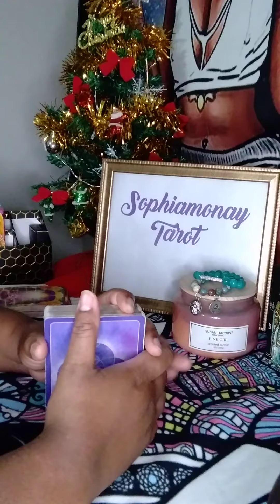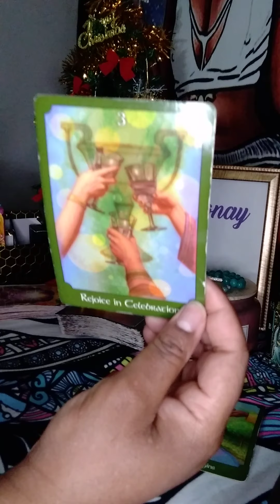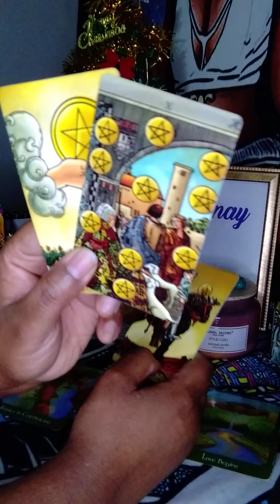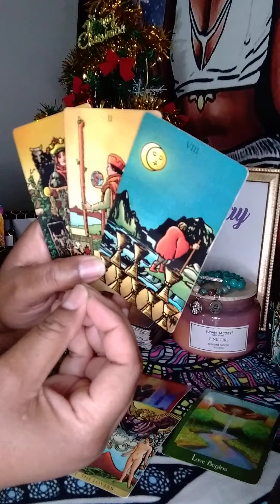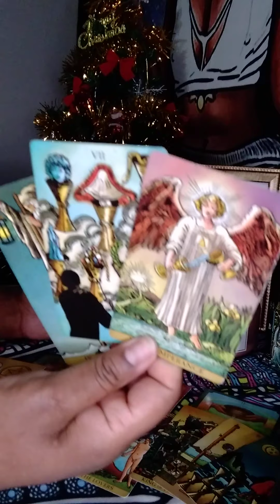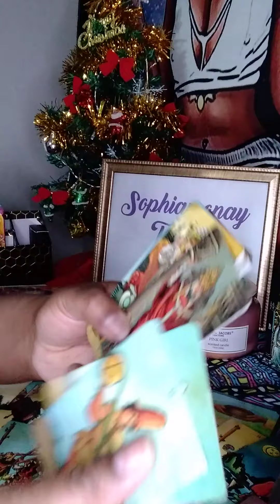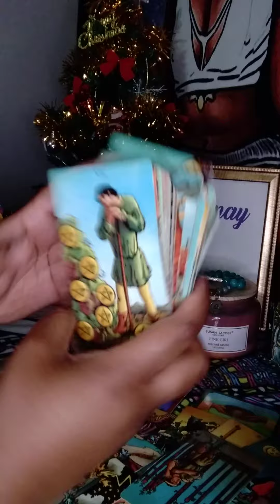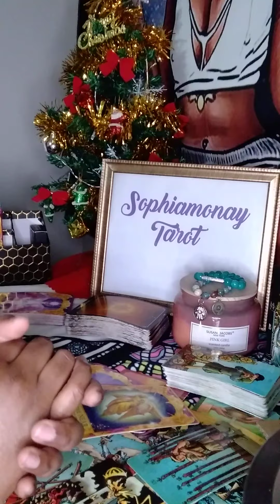Virgo: "I Know I Pissed You Off, Are You Seeing Other People?!"🤦🏽😤